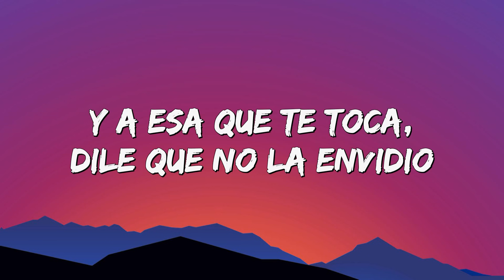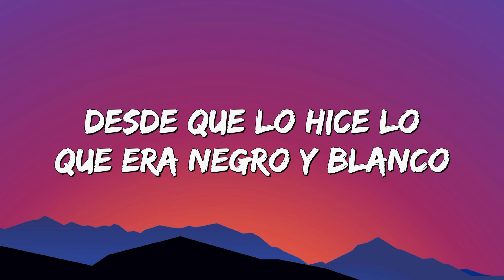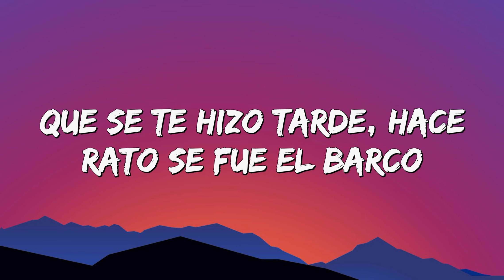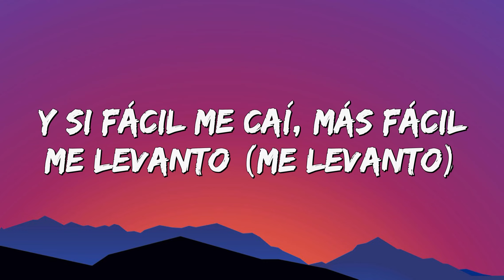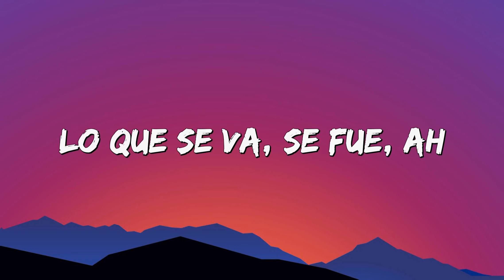KAROL G ╸EL BARCO (Letra/Lyrics)